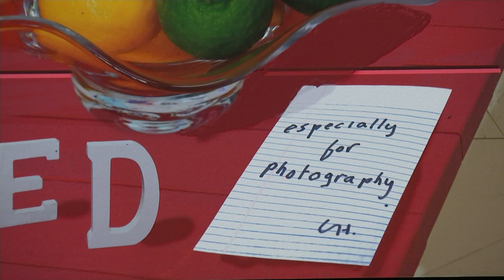David Hockney: 'When I paint, I feel I'm 30'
He's one of the world's most influential artists and at 77, David Hockney doesn't appear to be planning to retire any time soon. Jon Snow asked him about his use of photography together with paint in his new show.